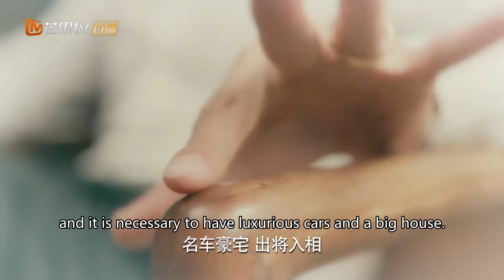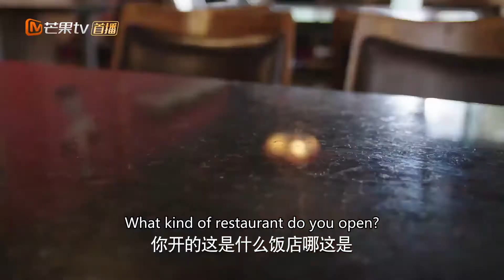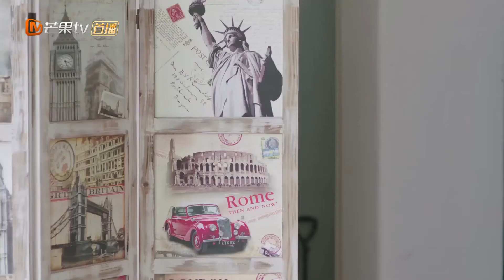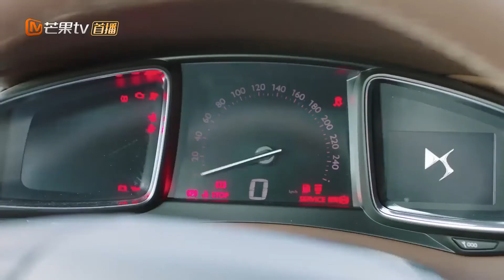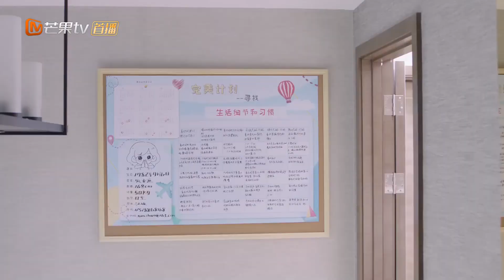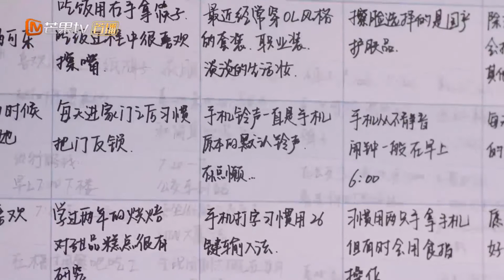Hope All Is Well With Us | Full | EP26 | Starring: YangShuo/LiuTao | 我们都要好好的 | MGTV US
Synopsis: Housewife Xunzhao can no longer bear the consistent violence of her career-driven husband, XiangQian. After being extremely disappointed in her widowed marriage, she suffers from depression and finally decides to return to work to fulfill herself. XiangQian experiences the breakdown of his marriage and his career failure. He also began to reflect on their own marriage and his own life.